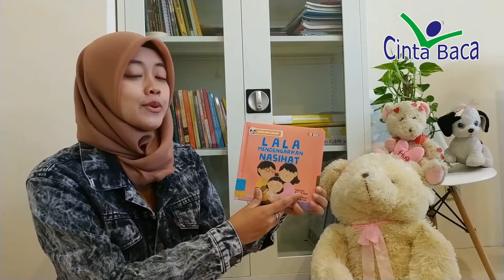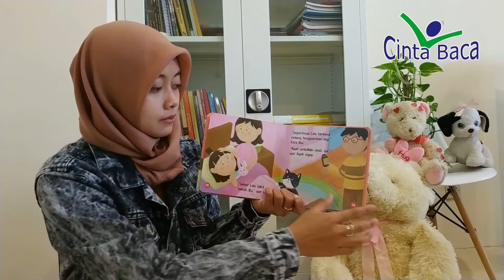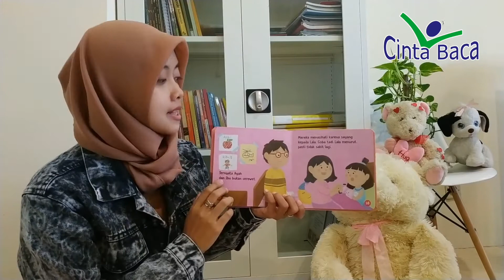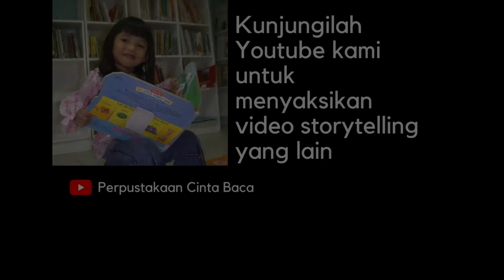Story Telling - Lala Mendengarkan Nasihat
Ayo kita dengarkan Ka Fitri dari Bogor membacakan buku cerita untuk kita semua ^^